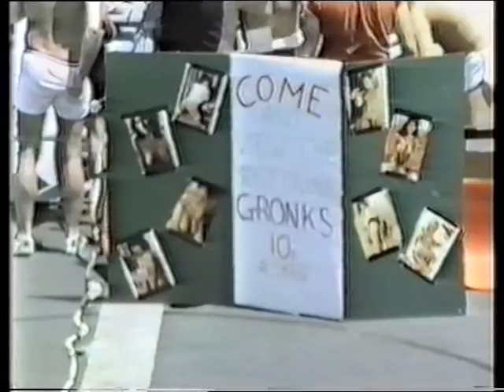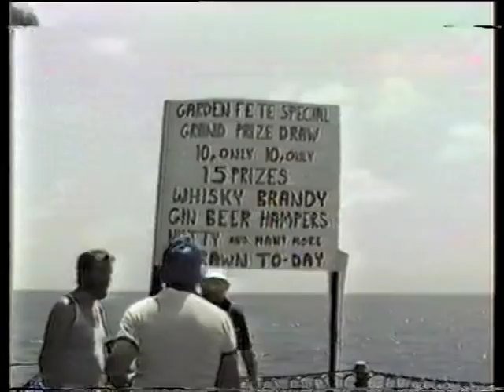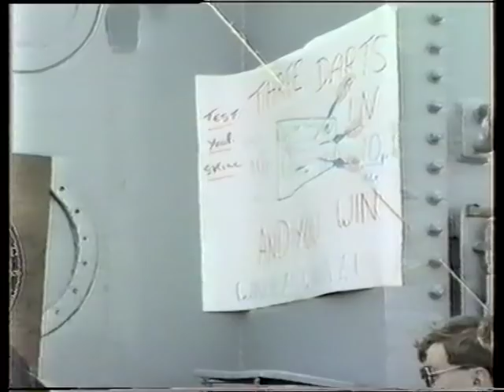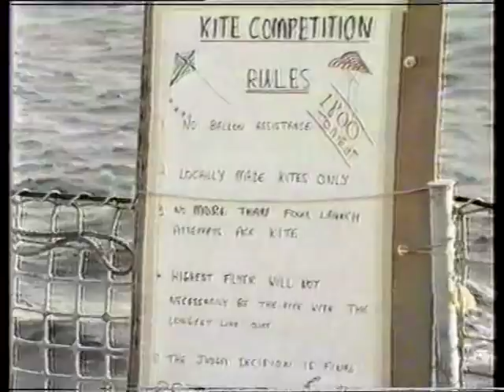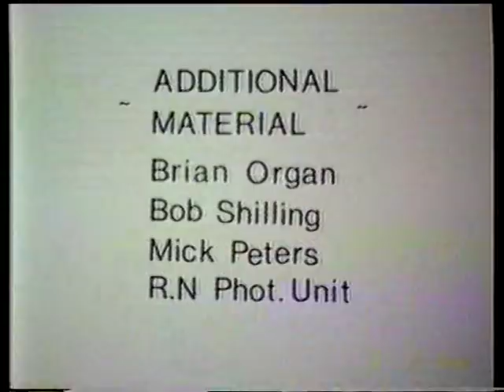HMS Fife Falklands deployment 83 /84